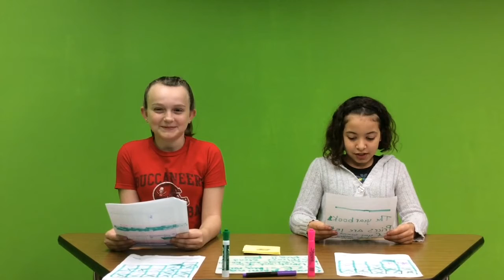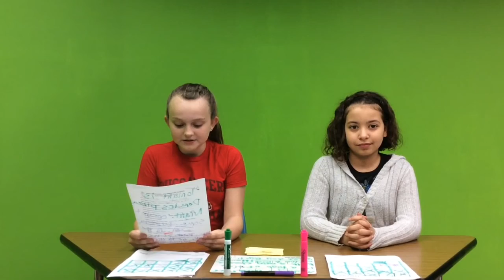WZES News 2-24-16